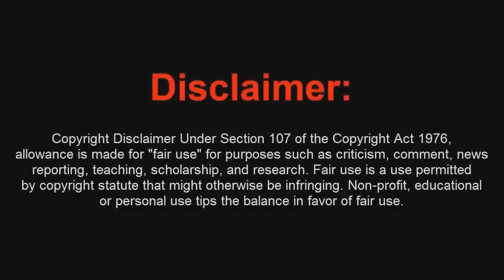Trucos Black Ops 2 - Multijugador Como Poner Vision Rayos-X - By MrKoLoPaLoHD & ReCoB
Canales de Amigos recomendados:
Titulo de la Cancion:
Titulo Cancion Intro: Razihel - Light-Years (Original Mix)